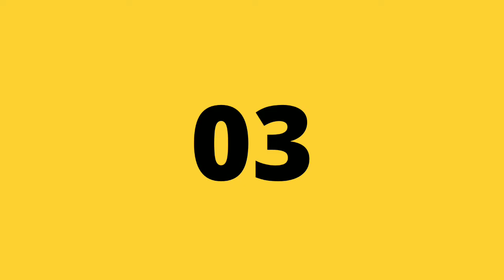Top 5 Ukrainian Premier League Stadiums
One of the best league in Europe is Ukrainian Premier League. In this video We showed the Top 5 Stadiums of Ukrainian Premier League.

Stadiums 🏟 :

1. NSC Olimpiyskiy
2. Arena Lviv
3. Metalist Stadium
4. Dnipro-Arena
5. Chornomorets